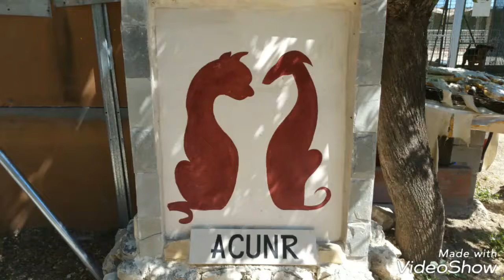Maki y Moka. Albergue Residencia El Olivar (ACUNR)